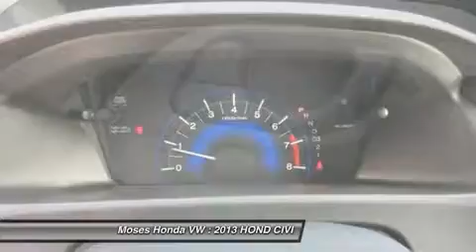2013 HONDA CIVIC SDN Huntington, WV H13421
2013 HONDA CIVIC SDN Huntington, WV
Stock# H13421

Moses Honda
5210 US Rt. 60 E.

Looking for the right car? Today could be your lucky day. With 10 miles, this Dyno Blue Pearl, 2013 Honda Civic Sdn equipped with Automatic transmission could be yours. Request more information and set up a test drive right away.